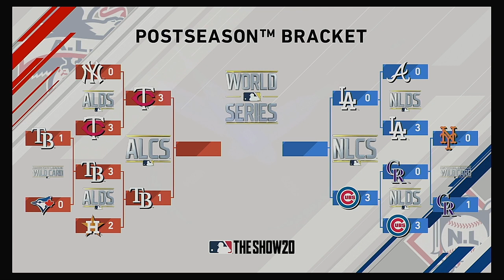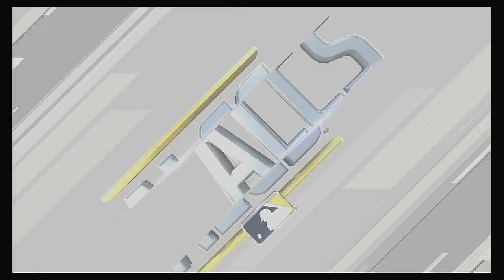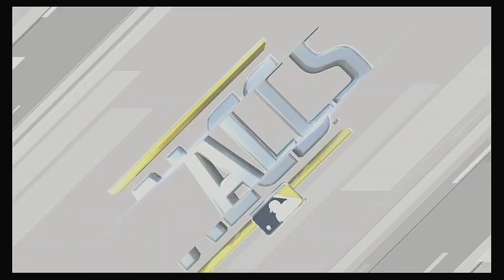2020 ALCS Game 5 Minnesota Twins @ Tampa Bay Rays